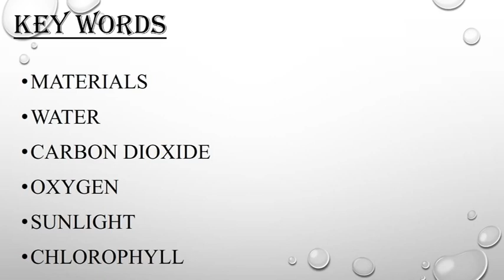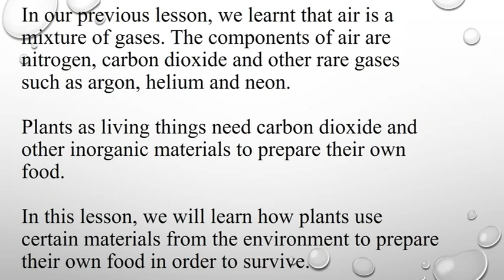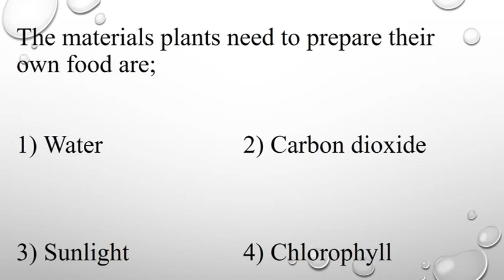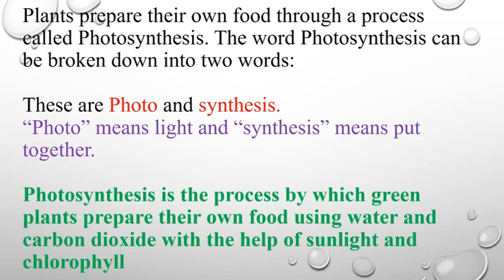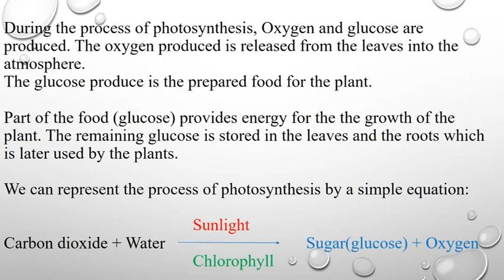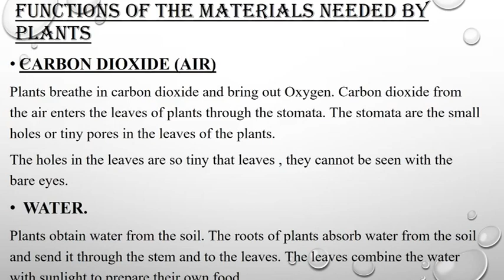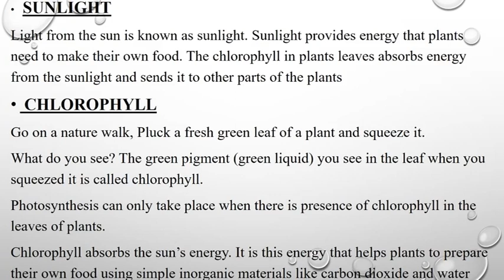Grade 6 Science Lesson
Grade 6 Science Lesson By Sir Bright